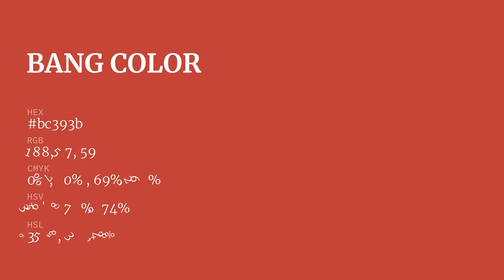Bang color bc393b hex color - Red color - Cool color bc393b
What color is Bang ? bc393b hex color - Red color - Cool color bc393b

Hex bc393b Color Code is also known as Bang color.

Hex bc393b Color code in RGB color code model is created after adding 73.73% red color, 22.35% green color and 23.14% blue color.
Hex bc393b Color code in CMYK color (process color) code model is generated after subtraction of 0% cyan, 69% magenta, 68% yellow and 26% black.